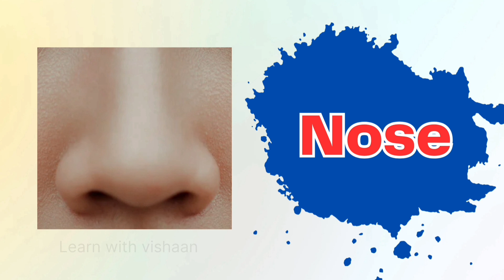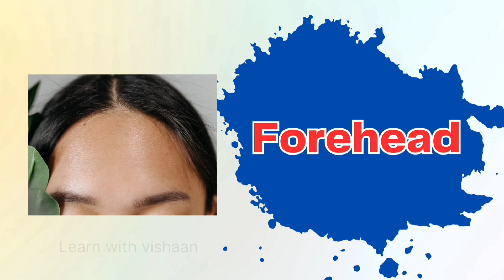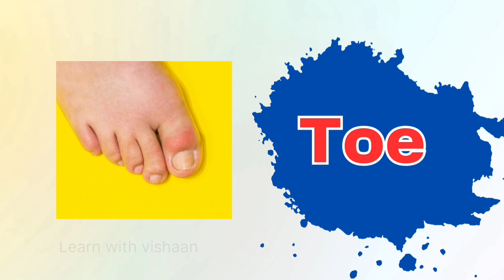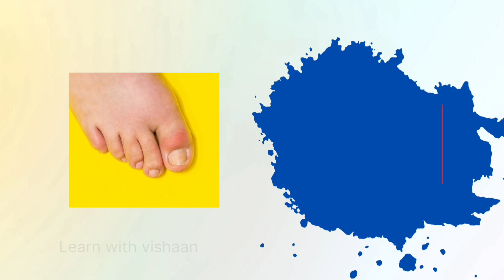Parts of the Body name in English| Human body parts | kids Vocabulary | Learn English for kids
Kids Learning video
Parts of the Body name in English
Parts of the Body for kids
Head
Eyes
Nose
Ears
Mouth
Tongue
Teeth
Forehead
Cheeks
Chin
Neck
Chest
Hand
Finger
Elbow
Arm
Belly
Buttocks
Leg
Knee
Foot
Toe
Brain
Lungs
Heart
Liver
Kidney
Stomach
Bladder
Intestine

Keep supporting us..@VichuVishaandiary

I hope this video is useful you...
I'll update  more new videos for learning..